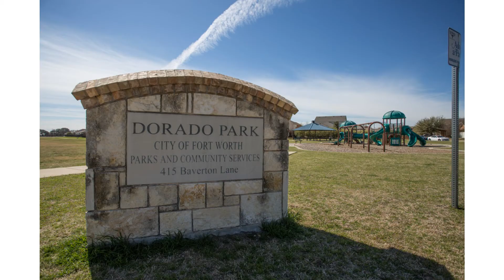10856 Middleglen Rd Fort Worth TX 76052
The Real Estate Station, LLC
702 U.S. 377